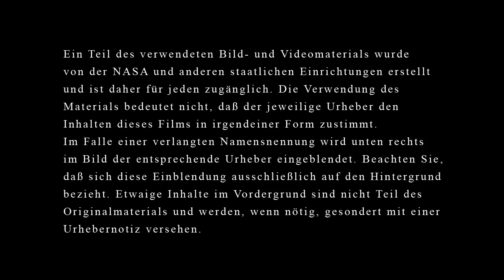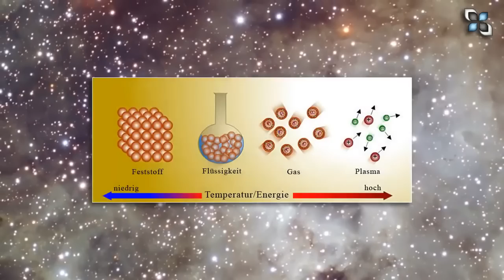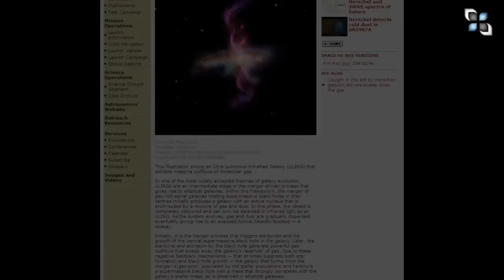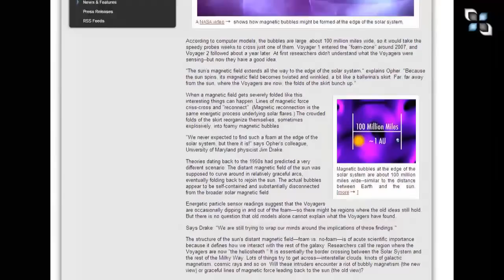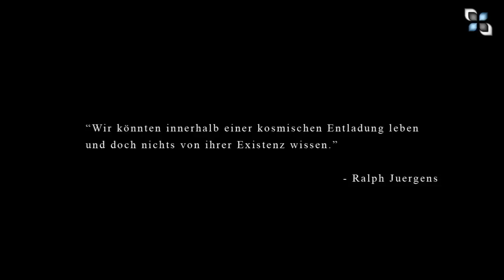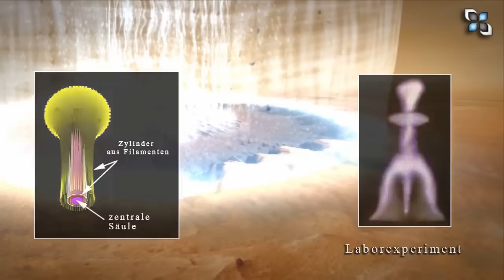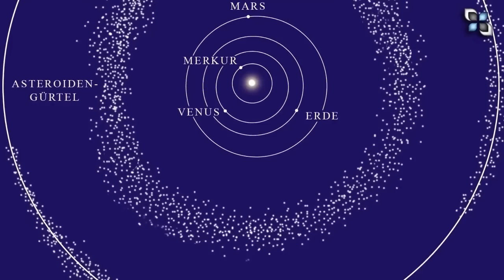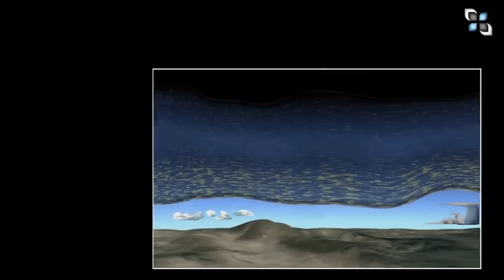PlasmaVersum - Der Film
Eine Dokumentation über das Wesen des Kosmos, die im krassen Widerspruch zum allgemein "anerkannten" Urknall/Gravitations-Modell steht.

"Die Inhalte dieses Films sind größtenteils äußerst knapp dargestellt. Sie sollen lediglich einen groben Überblick über ein neues kosmologisches Modell geben. Für Quellen und vertiefendes Material besuchen sie bitte

Spätestens seit den Siebzigerjahren wissen wir, daß alle Galaxien und die weiten Bereichen zwischen ihnen von elektrisch leitfähigem Gas, sogenanntem Plasma, erfüllt sind. Als die Urknalltheorie in den 30er Jahren des letzten Jahrhunderts entwickelt wurde, wußte man davon jedoch noch nichts. Deshalb machte man den Fehler, galaktische Vorgänge ausschließlich mithilfe der äußerst schwachen Gravitation beschreiben und erklären zu wollen. Da wir heute aber wissen, daß 99,99% der Materie im Plasmazustand existieren und dieses Plasma unter dem Einfluß des Elektromagnetismus steht, muß sich auch unser Bild von kosmischen Vorgängen zwangsläufig verändern. Welch faszinierende neue Erkenntnisse die Plasmakosmologie bietet, versuche ich in diesem knapp dreistündigen Film grob darzustellen. Von der Entstehung der Galaxien, über die Natur der Sterne und Kometen, bis hin zu einer alternativen Geschichte unseres Sonnensystems, in dem Krater und andere große planetare Strukturen durch elektrische Entladungen geformt wurden, bietet das PlasmaVersum spannende neue Perspektiven in der Kosmologie.

Folgende Definitionen gelten uneingeschränkt für jede Physikdiskussion:

Objekt: Das, was Form hat.

Raum: Das, was keine Form hat, Nichts

Konzept: Das, was keine Form hat, eine menschliche Vorstellung

Lokation: Die Entfernung eines Objekts zu allen anderen Objekten.

Existieren: Form und Lokation besitzen.

Bewegung / Dynamik: Lokationsänderung eines Objekts.

Rational: Dem Unterschied von Objekt und Konzept Rechnung tragend.

Irrational (im starken Sinne): (a) Objekte wie Konzepte und/oder Konzepte wie Objekte behandelnd; (b) einem Objekt zwei sich gegenseitig ausschließende Eigenschaften unterstellen.

Irrational (im schwachen Sinne): Einem Objekt eine Eigenschaft unterstellen, die in krassem Gegensatz zu allen Erfahrungen steht.

Objektiv: Sich ausschließlich auf Objekte und/oder deren Bewegungen beziehend.

Subjektiv: Sich auf mindestens ein abstraktes Konzept beziehend.

Modell: Eine dreidimensionale Repräsentation eines oder mehrerer Objekte.

Symbol: Ein Objekt, welches anstelle einer ausführlichen sprachlichen Beschreibung eines abstrakten Konzepts präsentiert wird.

Physik: Das rationale Studium von Objekten und deren Bewegungen.

Philosophie: Das rationale Studium von abstrakten Konzepten.

Weltsicht-Axiome

Axiom Materialismus:
Objekte existieren unabhängig von menschlicher Wahrnehmung und menschlichem Bewußtsein. Wenn ein Baum im Wald fällt, und niemand ist da, um es zu hören, macht er natürlich ein Geräusch. Konzepte existieren hingegen nicht. Das Gegenteil wäre der Immaterialismus. Er ist solipsistisch, d.h. hier wird angenommen, daß die äußere Welt vom Beobachter abhängig ist und verschwindet, wenn der Beobachter verschwindet.

Axiom Objektivismus:
Nur Objekte können in der Physik Akteure sein. Mit Konzepten oder Gefühlen kann man keine Scheiben einschmeißen. Das Gegenteil ist der Glaube an Dinge, die keine Dinge sind, also an verdinglichte Konzepte. Dazu gehört auch der weitverbreitete Glaube, es müsse etwas neben Objekten geben. Es gibt ausschließlich Objekte. Bewegungen finden statt.

Axiom Determinismus:
Für jede Wirkung gibt es eine materielle Ursache. Der Glaube, aus nichts könne etwas entstehen, oder es gebe eine Wirkung ohne Ursache ist irrational und ein Erkennungsmerkmal allen primitiven Aberglaubens.